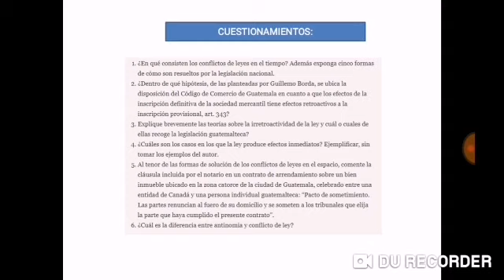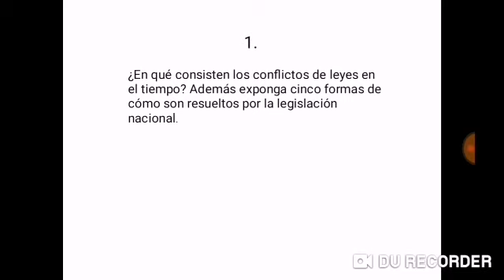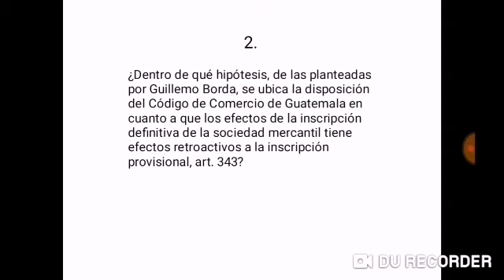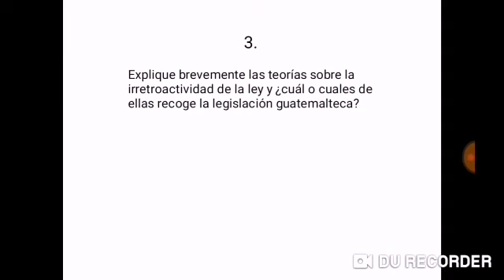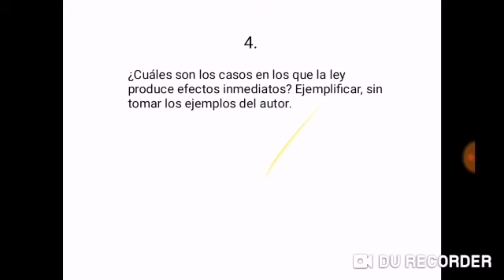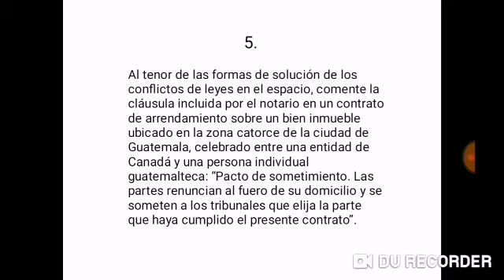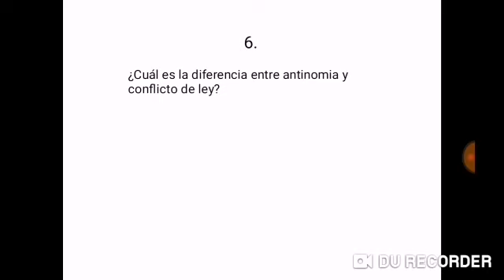FORO 15 - Maestría de Derecho Notarial y Registral Universidad de San Carlos de Guatemala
Para responder este foro se deberá estudiar el tema en el texto del Dr. Villegas Lara.

¿En qué consisten los conflictos de leyes en el tiempo? Además exponga cinco formas de cómo son resueltos por la legislación nacional.
¿Dentro de qué hipótesis, de las planteadas por Guillemo Borda, se ubica la disposición del Código de Comercio de Guatemala en cuanto a que los efectos de la inscripción definitiva de la sociedad mercantil tiene efectos retroactivos a la inscripción provisional, art. 343?
Explique brevemente las teorías sobre la irretroactividad de la ley y cuál o cuales de ellas recoge la legislación guatemalteca?
¿Cuáles son los casos en los que la ley produce efectos inmediatos? Ejemplificar, sin tomar los ejemplos del autor.
Al tenor de las formas de solución de los conflictos de leyes en el espacio, comente la cláusula incluida por el notario en un contrato de arrendamiento sobre un bien inmueble ubicado en la zona catorce de la ciudad de Guatemala, celebrado entre una entidad de Canadá y una persona individual guatemalteca: “Pacto de sometimiento. Las partes renuncian al fuero de su domicilio y se someten a los tribunales que elija la parte que haya cumplido el presente contrato”.
¿Cuál es la diferencia entre antinomia y conflicto de ley?